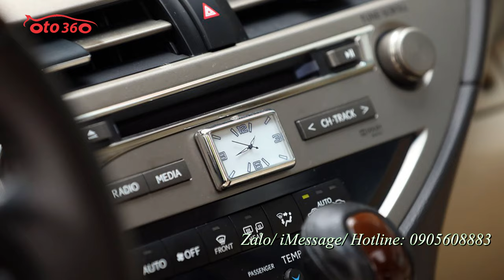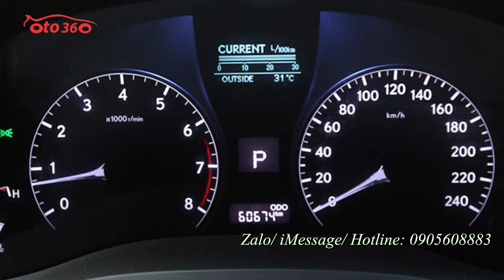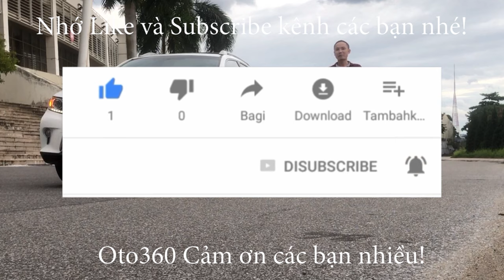Bán xe Lexus Rx 350 sản xuất năm 2014, 2 cầu đăng ký tên tư nhân mới chạy được 6 vạn km giá hợp lý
Bán xe Lexus RX350 AWD 3.5L sản xuất năm 2014  màu bạc, máy xăng 2 cầu. Xe nhập khẩu đăng tý tên tư nhân mới chạy được 6 vạn km.
Xe trang bị gồm: màn hình, camera lùi, loa Mark levinson, khóa thông minh Star/Stop, vô lăng tích hợp điều khiển, cốp điện, ghế điện, nhớ ghế, điều hòa, túi khí, cửa nóc, ABS,VSC,EBD,BA,... cùng nhiều tiện ích .
đẹp không đâm đụng, ko va chạm, máy móc nguyên bản.